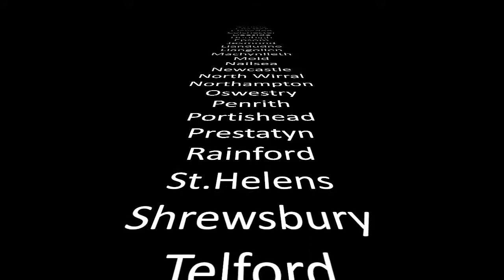The Rock Project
Guitar, Bass, Drum and Vocal lessons for 7 - 18 year olds. Play in a band, end of year Showcase Concert!